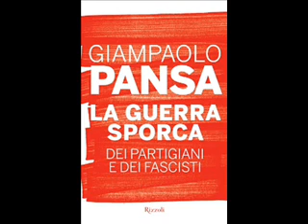GIAMPAOLO PANSA (LIBRO_ La guerra sporca dei partigiani e dei fascisti) PARTE 1 RADIO IES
FRANCESCO GESUALDI INTERVISTA GIAMPAOLO PANSA.